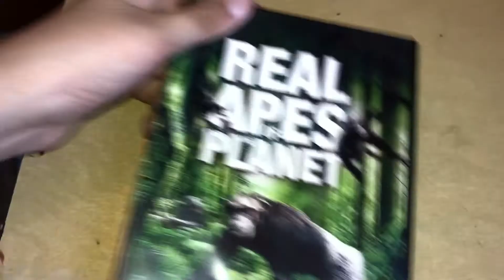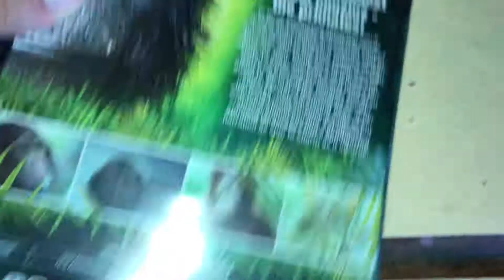Real Apes of the Planet on DVD